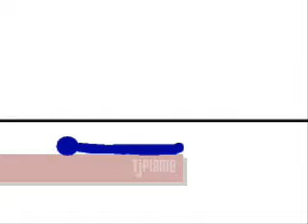Red vs. Blue collab!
The Red vs. Blue collab made by the beginners and intermediates at pivot-place.org!